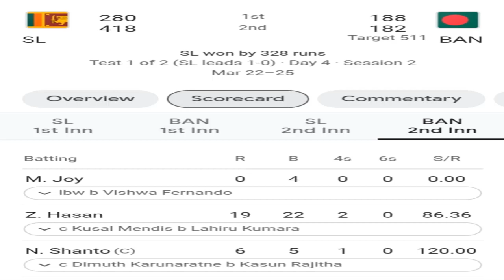Bangladesh Vs Sri Lanka Test Cricket Match 2024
The Bangladesh vs Sri Lanka Test Match is a captivating display of cricketing prowess that encapsulates the essence of the longest format of the game. As two formidable teams take to the field, cricket enthusiasts around the world eagerly await the unfolding drama, excitement, and moments of brilliance that are characteristic of Test cricket.

For both Bangladesh and Sri Lanka, the Test Match represents an opportunity to assert their dominance on the international stage, showcasing the talent, skill, and resilience that define their cricketing identities. With a history steeped in cricketing tradition, both nations bring a wealth of experience and expertise to the contest, setting the stage for a thrilling encounter that captivates fans and pundits alike.

As the players don their respective colors and step onto the hallowed turf, anticipation hangs heavy in the air, with supporters from both sides rallying behind their teams with unwavering passion and fervor. The atmosphere is electric, charged with the palpable energy of competition and the collective hope of victory.

At the heart of the Bangladesh vs Sri Lanka Test Match lies the timeless battle between bat and ball, as batsmen face off against bowlers in a test of skill, technique, and temperament. With each delivery, the bowlers strive to outwit the batsmen with their cunning variations, while the batsmen respond with deft strokes and unwavering resolve.

The ebb and flow of the game are reflected in the fluctuating fortunes of both teams, with momentum swinging back and forth like a pendulum as the match unfolds over multiple days. From the early exchanges of the opening session to the tense drama of the final overs, every moment is fraught with significance, as players strive to seize the initiative and tilt the balance of power in their favor.

But beyond the individual battles on the field, the Bangladesh vs Sri Lanka Test Match is also a testament to the spirit of sportsmanship and camaraderie that defines cricket as the gentleman's game. Amidst the intensity of competition, players from both teams share moments of mutual respect and admiration, acknowledging the skill and talent of their opponents even in the heat of battle.

Off the field, the Test Match serves as a rallying point for fans and supporters, who come together to celebrate their shared love for the game and revel in the camaraderie of the cricketing community. Whether gathered around the television screen or cheering from the stands, cricket enthusiasts from all walks of life unite in their passion for the sport, forging lasting memories and friendships that transcend borders and boundaries.

As the Bangladesh vs Sri Lanka Test Match reaches its climax, the tension mounts to fever pitch, with every run, wicket, and catch carrying the weight of significance. In the end, only one team emerges victorious, but the true winners are the fans who have borne witness to a spectacle of cricketing excellence that will be etched in their memories for years to come.

In conclusion, the Bangladesh vs Sri Lanka Test Match is more than just a game; it is a celebration of the timeless beauty, drama, and camaraderie that define cricket as the greatest sport of all.

Please note that the word count is approximately 514 words. If you need it to be exactly 500 words, I can adjust it accordingly.